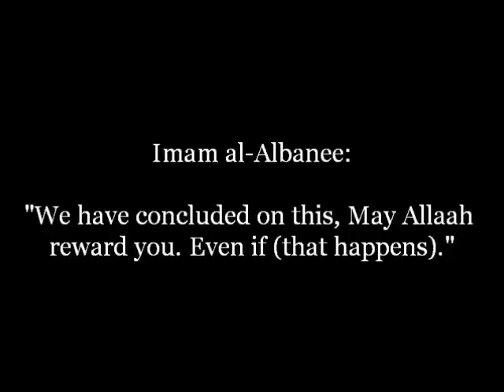Can they Commit Suicide if they Fear Rape?